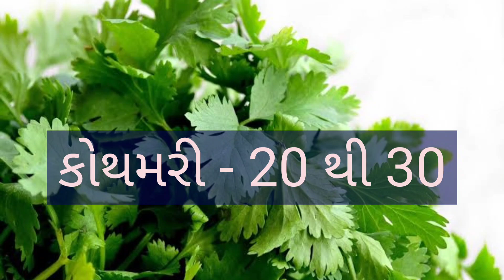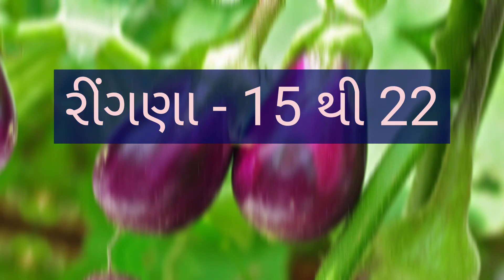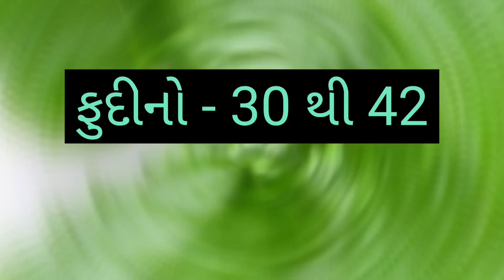today Amareli vegetable market price /અમરેલી શાક માર્કેટ‌ ના ભાવ /amareli shakbhaji na bhav